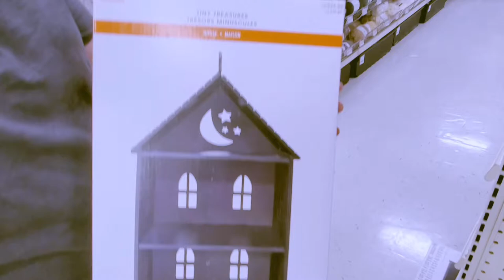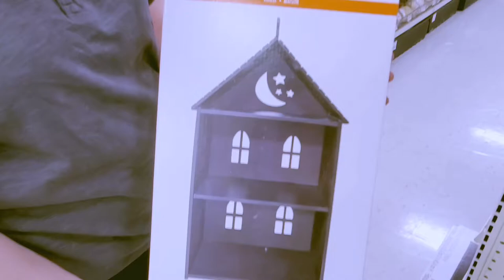Halloween Decor Hunting TJ Maxx & Michaels 2021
Code Orange at Michaels! The Hunt for  Halloween in July continues at Michaels and TJ Maxx!
Halloween Hunting 2021
Dead Tired Ghoul

Music
Dancing in the Moonlight - 5 & A Dime Remix
Dancing in the Moonlight - Eewas Cesuim Remix